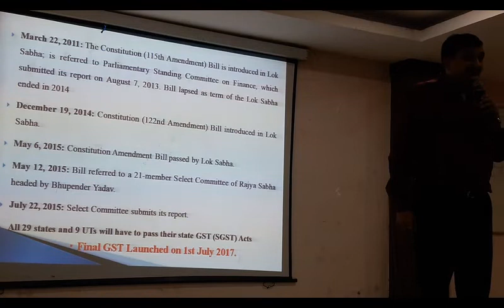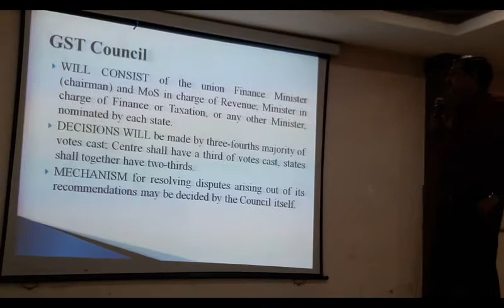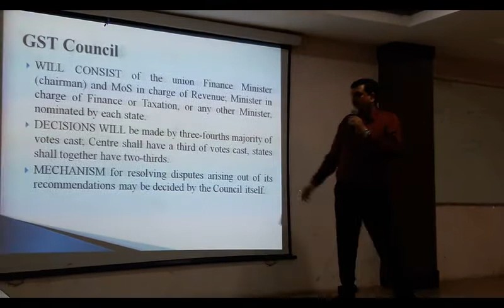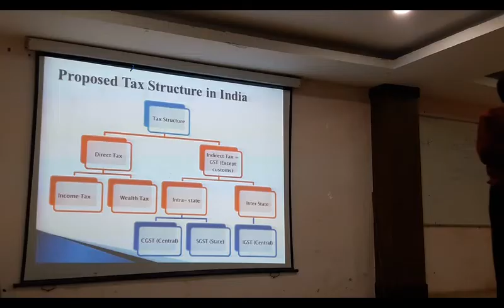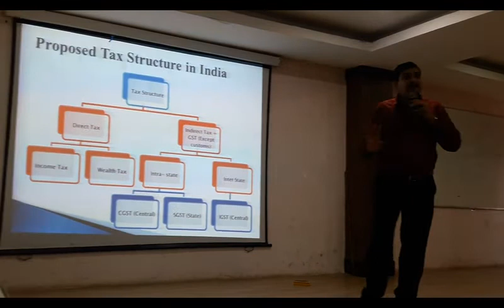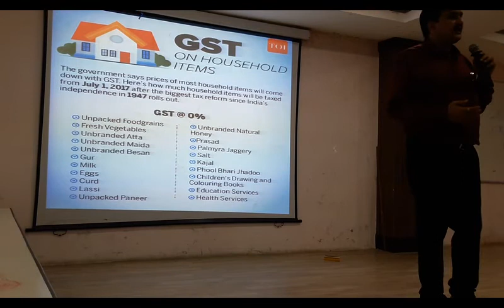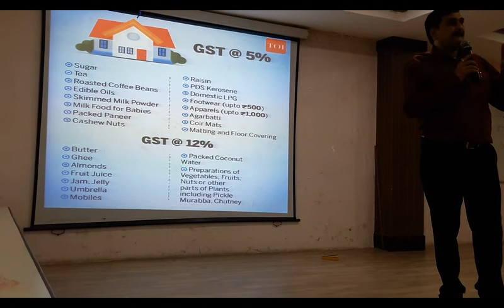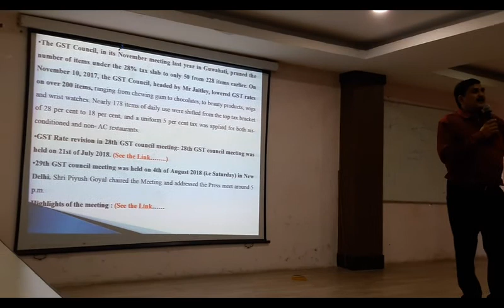GST- A New Tax Regime (Part-B)अर्थव्यवस्था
IAS , PCS - Pre & Mains, SSC, Other One Day exams
MBA, M.A.(Economics), BBA, B.com